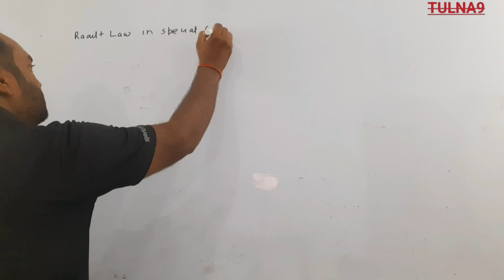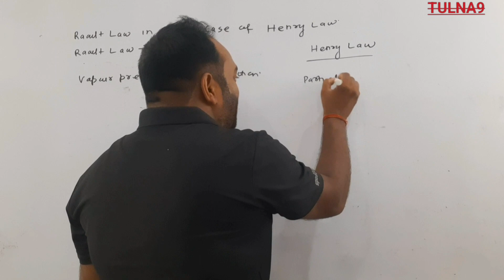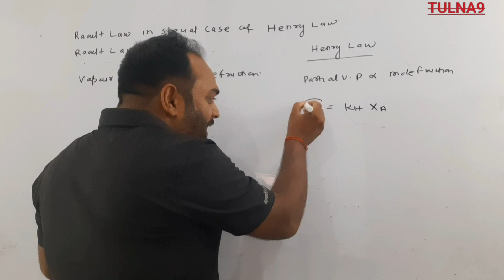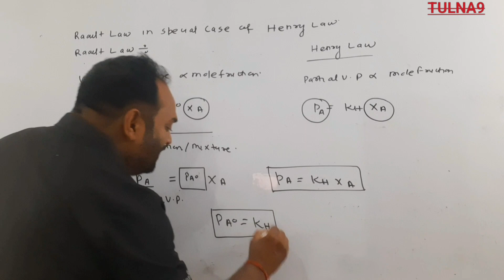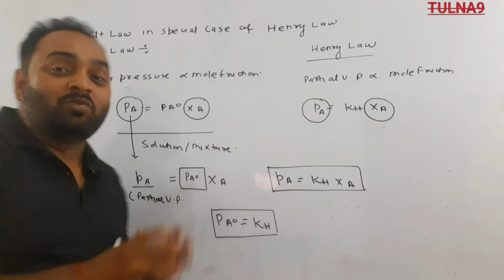solution solubility henry raoultslaw specialcase solubility chemistry neet jee class12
what is special case of henry law
Henry's laws vs raoult law
special case of henry law